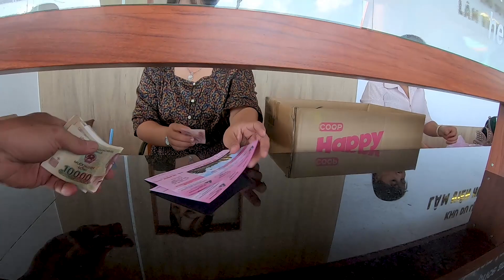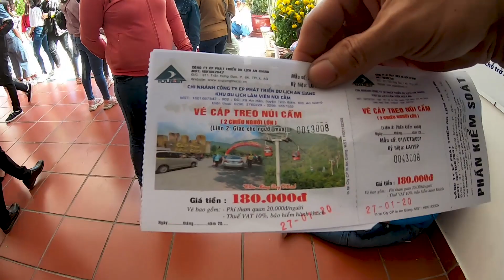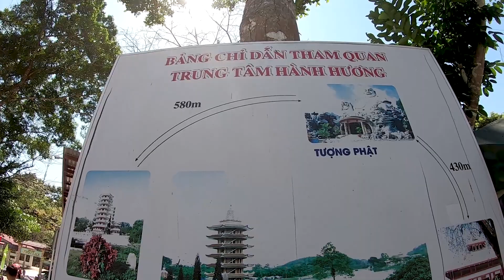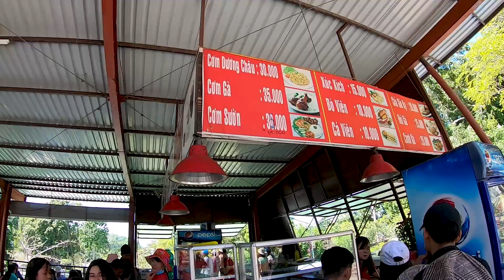Toàn Cảnh Đỉnh Núi Cấm / Tượng Phật Di Lặc Lớn Nhất Châu Á / Adventure Kelvinhuynh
Vào dịp Tết Nguyên Đán 2020 mình có chuyến viếng Núi Cấm bằng cáp treo, số lượng du khách ngày Tết thật sự rất đông, bà con từ khắp nơi và một số người dân campodia cũng tham quan nơi đây, trên đỉnh núi Cấm có nhiều chùa đặt biệt có 2 ngôi chùa lớn là chùa Vạn Linh và chùa Phật Lớn cùng với tượng phật Di Lặc lớn nhất Châu Á có chiều cao 34m, các công trình kiến trúc được đặt xung quanh 1 hồ nước rất lớn tạo nên 1 cảnh quan thật hùng vĩ và trang nghiêm, là nơi đến của du lịch tâm linh.

Video by Kelvinhuynh.